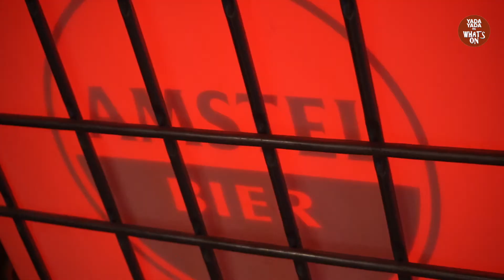Johnny Clegg live unplugged at Yada Yada Market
Johnny Clegg live unplugged at Yada Yada Market, what a night to remember, thanks to all the fans that took the time out to join us and experience this memorable night.